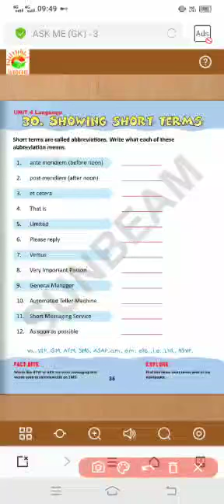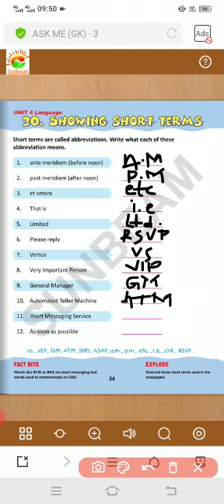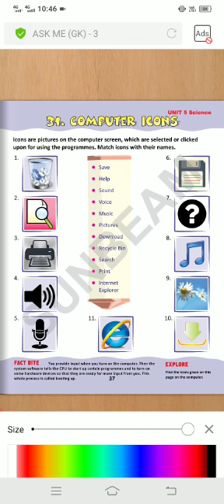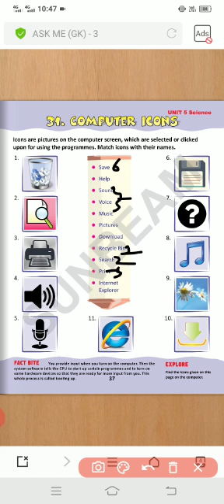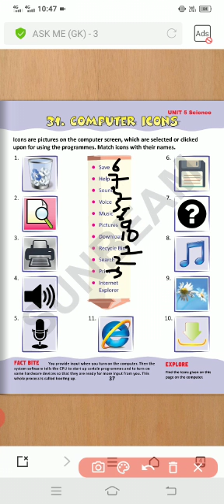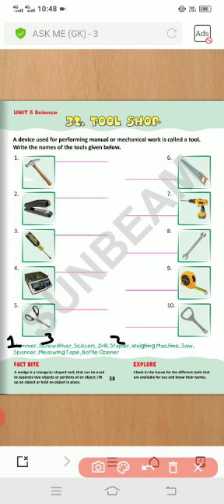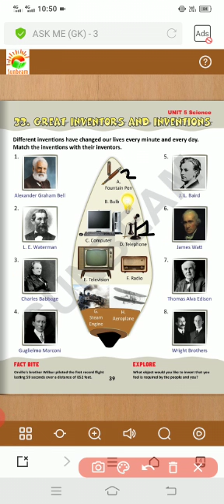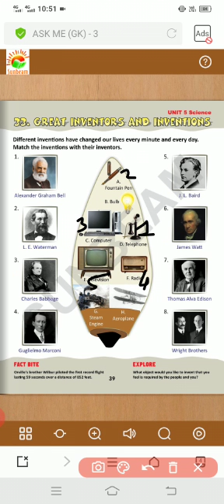class 3 ch 27 to 33 (Part 4)